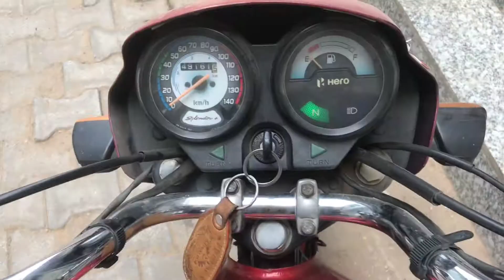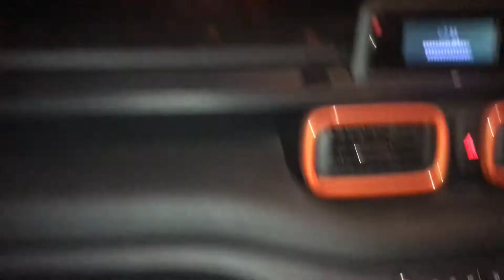65। मैं Rewari क्यों रुका ? ..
Day 20th of 30 Days Challenge

family vlogs
elvish yadav new vlog
daily vlogging
family vlogging
elvish yadav new car
elvish yadav fortuner